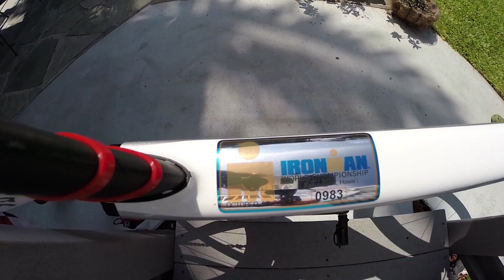Kona 2014 - Kenji Takeya is Ready to Fight!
Kenji Takeya going through the last preps before the 2014 IRONMAN World Championship. He's in brilliant shape and raring to go!